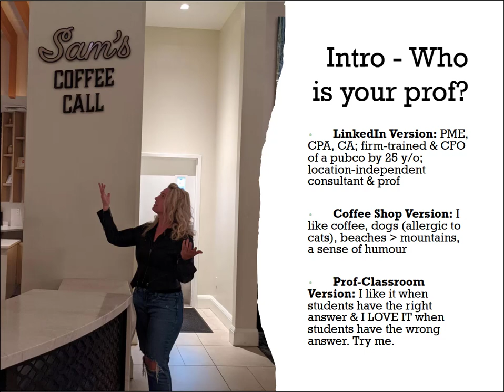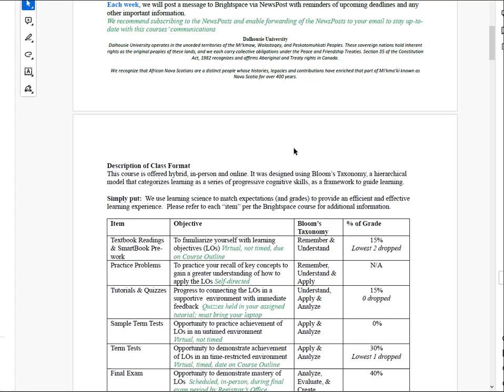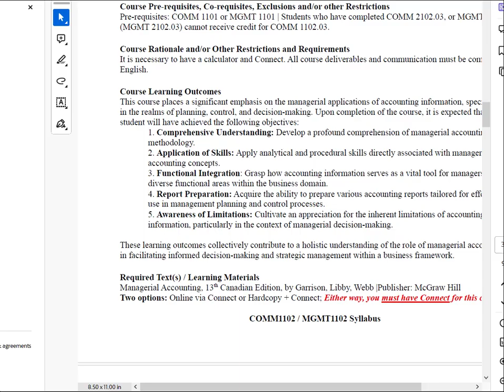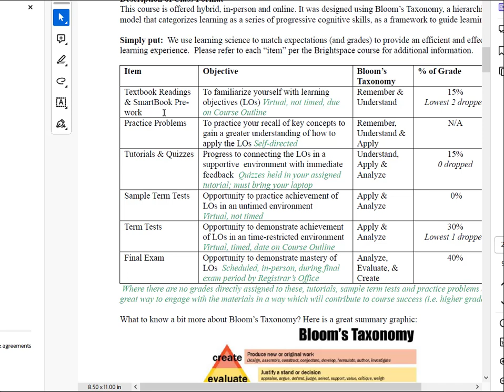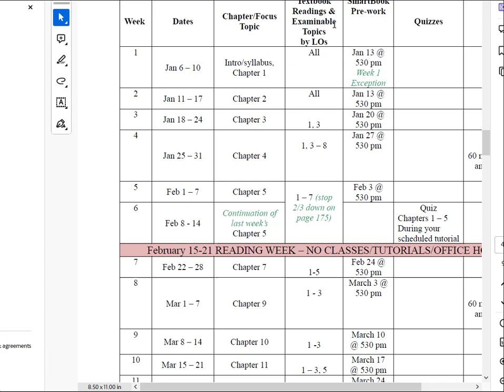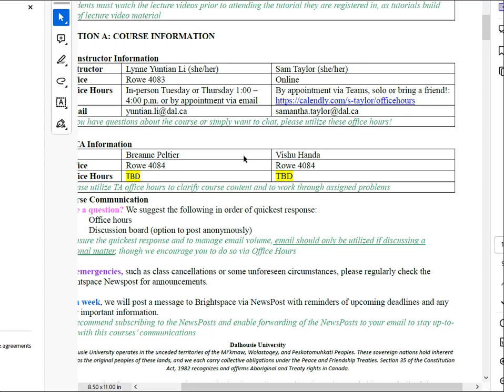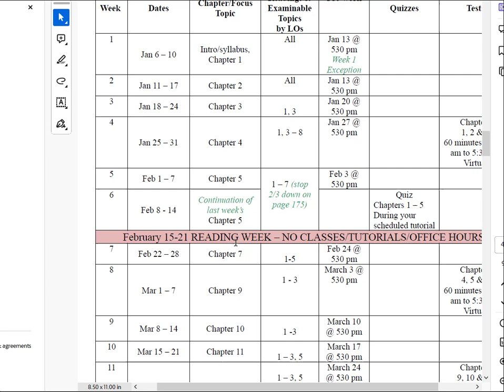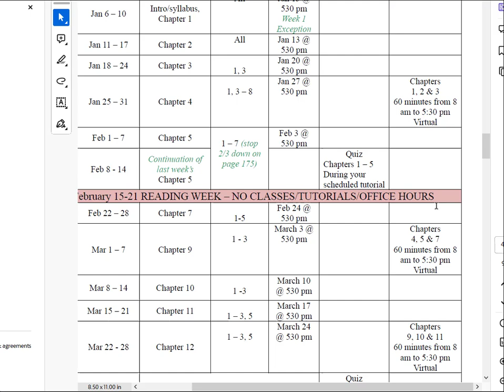Intro | Introductory Accounting II “Management Accounting”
This video is a part of the mini-lecture video series for Dalhousie University Winter 2025's Introductory Accounting II (Management Accounting) course.

The textbook for this course is Managerial Accounting, 13th Canadian Edition, by Garrison, Libby, Webb |Publisher: McGraw Hill @2024